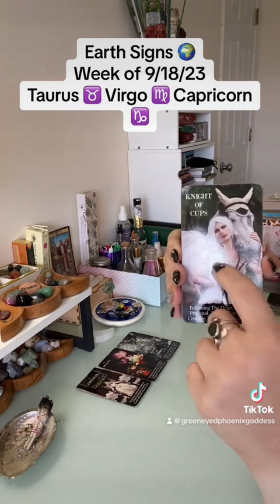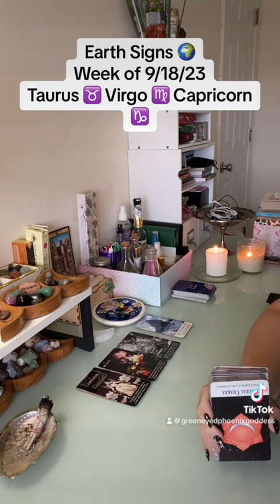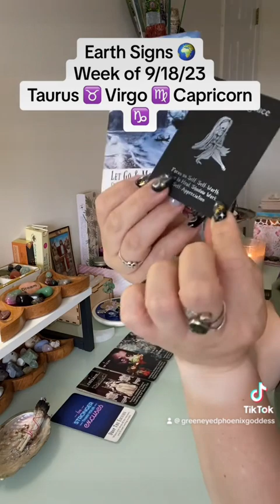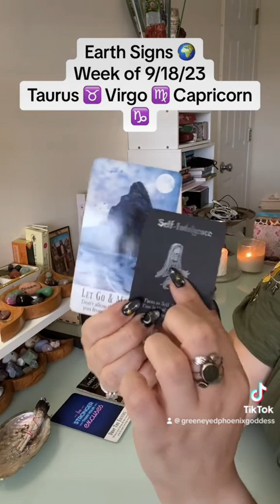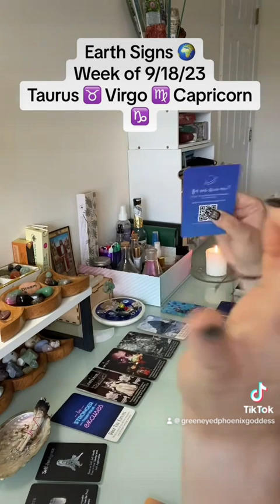Earth Signs 🌎 Week of 9/18/23